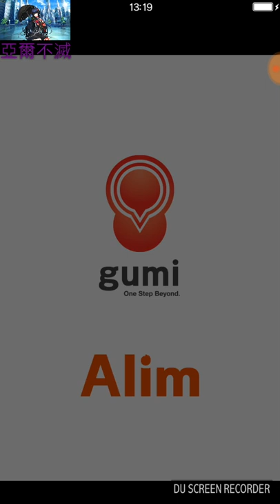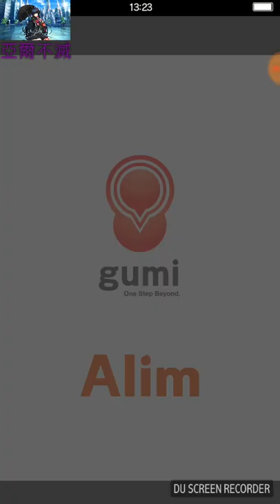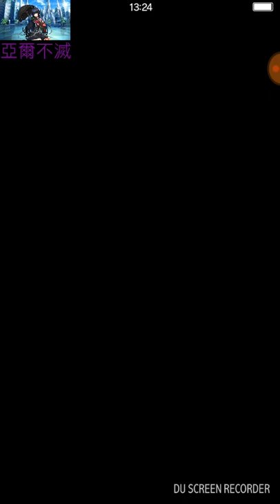FINAL FANTASY BRAVE EXVIUS 降臨之間!「沈睡的獅子-真降臨」真的是攻擊一回合休息一回合!三成就通關及裝備分享心得